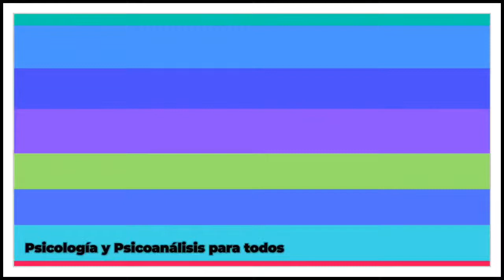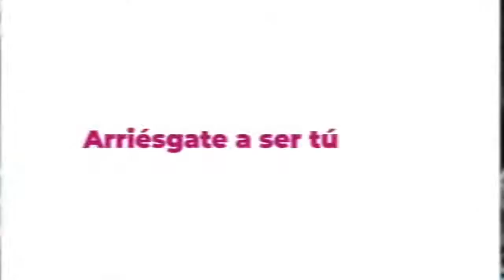Raíces de la Discriminación con Diálogo entre Xabier Lizárraga, Francisco Anguiano y C. Kennington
Programa: Diversidad Sexual Transmisión interactiva que abre al diálogo en torno a temas de Diversidad Sexual y a las consecuencias individuales, familiares y culturales de las posturas y prejuicios en torno a los temas expuestos.

Diálogo entre Xabier Lizárraga, Francisco Anguiano y Cristina Kennington

Xabier Lizárraga
Antropólogo del comportamiento y activista gay desde 1977

Francisco Martín Anguiano Castillo
Psicoanalista, especializado en temas de diversidad corporal, sexual y de género, profesor de la facultad de facultad de psicología del CEU Centro de Estudios Universitarios.